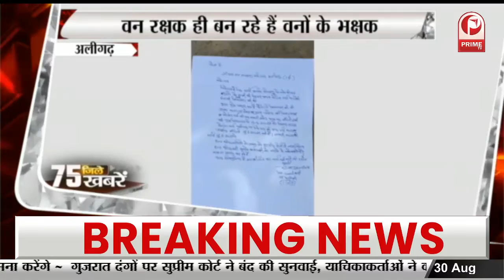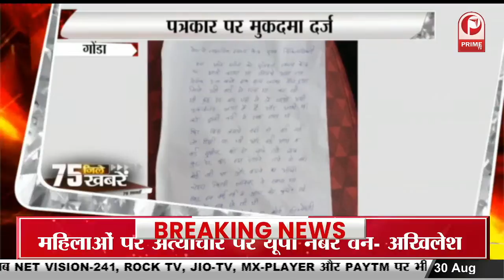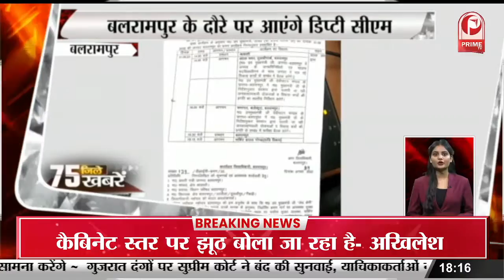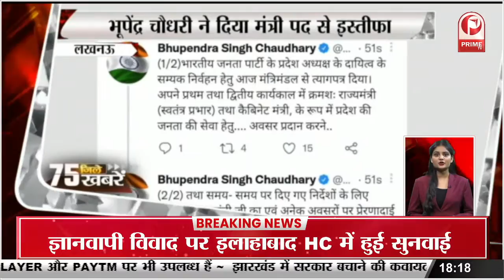31 अगस्त को बलरामपुर के दौरे पर आएंगे डिप्टी सीएम बृजेश पाठक || Prime Tv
31 अगस्त को बलरामपुर के दौरे पर आएंगे डिप्टी सीएम बृजेश पाठक || Prime Tv